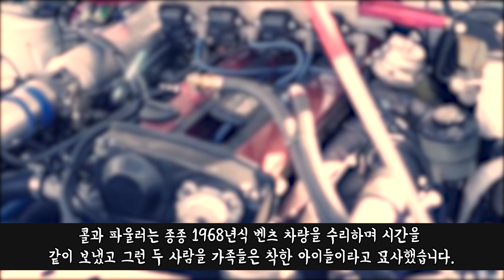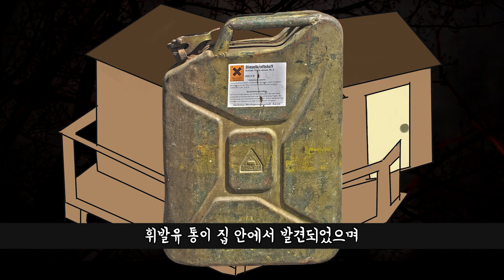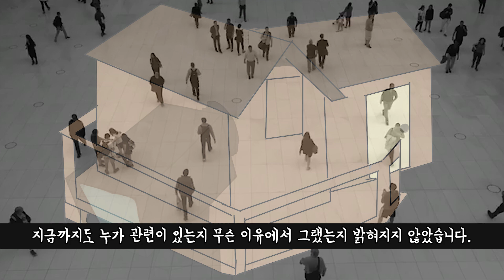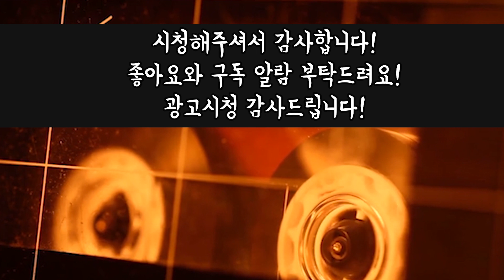미스터리,[그날의미스터리👻]그날의 미스터리 풀리지 않은 그날 l 오키노TV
직접 겪으신 무서운 경험 사연과 직접쓰신 괴담등